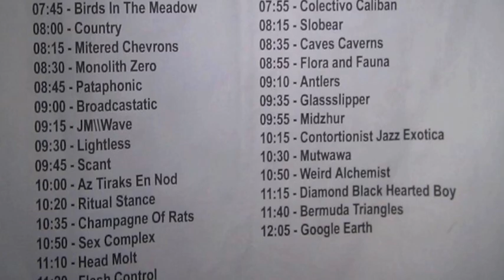Part 39 - Weird Alchemist - 2012 July 1 - Live at Strange Matter - Richmond, Virginia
Day 2, Act 39.  Weird Alchemist at Noisefest at Strange Matter in Richmond, Virginia.